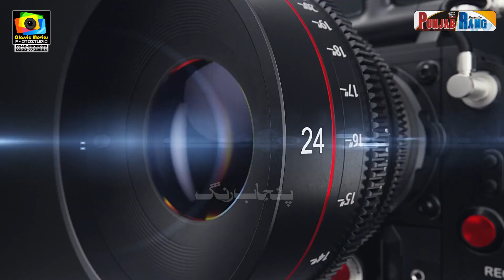Dillan Da Jani VS Ghulam e Mustafa ll Horse Dance Jaboka Bangla Gogera Okara ll 2023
Horse Dance Computation ll Jaboka Sharif Bangla Gogera Okara ll 2023
سلانہ گھو ڑا نا چ جبوکا شریف بنگلہ گو گیرہ ضلع اوکا ڑہ
Horse Name : Dillan Da Jani VS Ghulam e Mustafa  دلا ں دا جا نی بمقا بلہ غلا م مصطفیٰ
Owner : Rai Muhammad Zaman Kharal Ransie
Sawar :  Haji anwar Khan Kharal  Mehr Tanveer Haider Bharwana

Mela Malak : Syed Mardan ali Shah Bukhari Sajad Nasheen Darbar e Aliya
Bani sawar : Malik Haqnawaz Wattoo

Rec Classic Movies Bhawana Chiniot
Admin Syed Waqar Hussain Zaidi